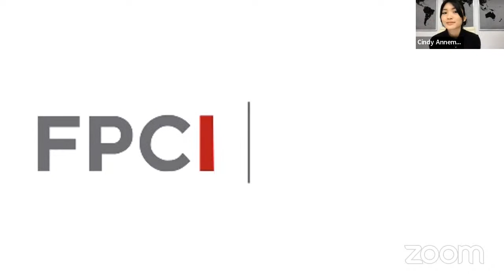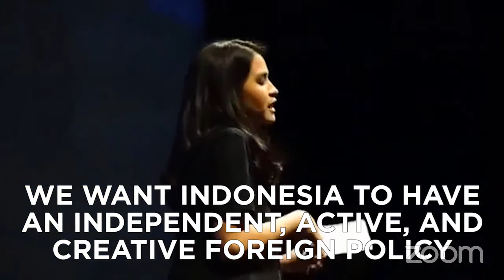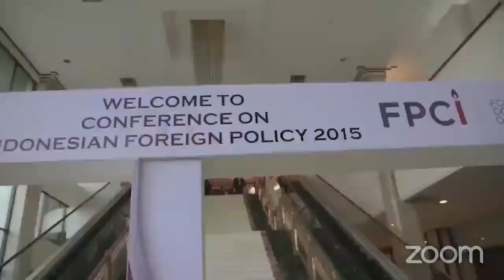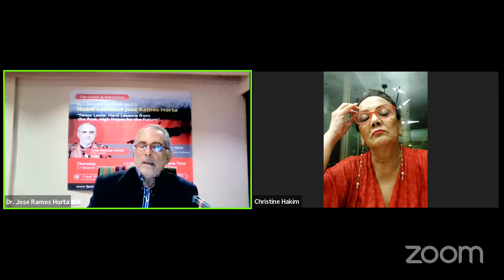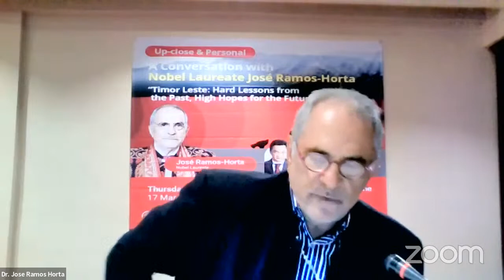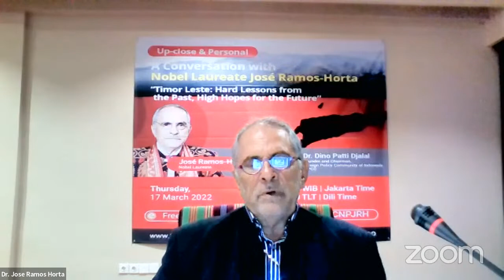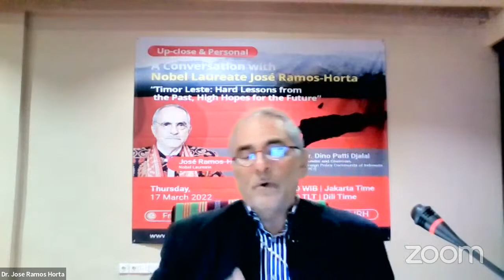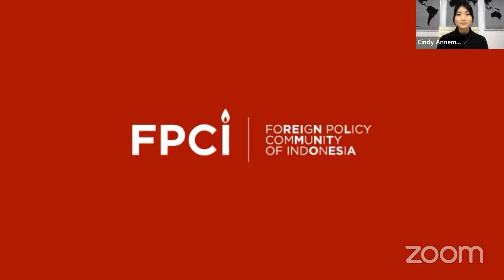A Conversation with Nobel Laureate José Ramos-Horta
Rewatch the up-close and personal conversation between Dr. Dino Patti Djalal and the Nobel Laureate Josè Ramos-Horta titled "Timor Leste: Hard Lessons from the Past, High Hopes for the Future".